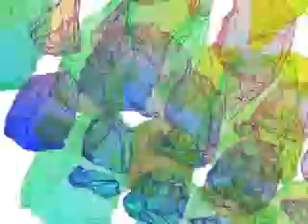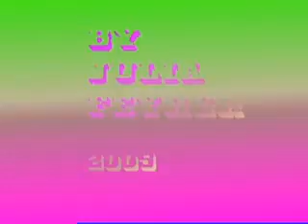They Shoot Horses, Don't They "Sunlight"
the super colorful video for "sunlight"